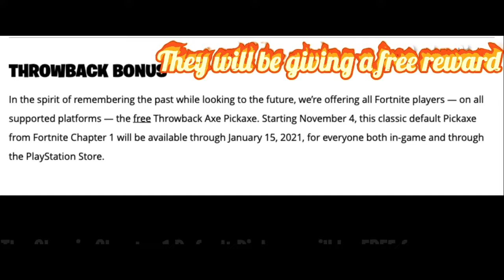How to get og default pickaxe for FREE!!